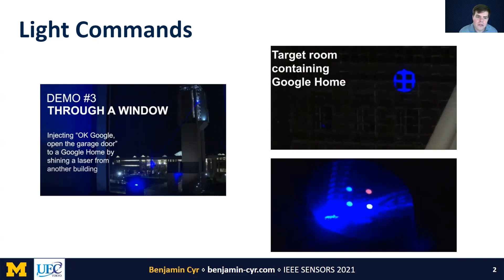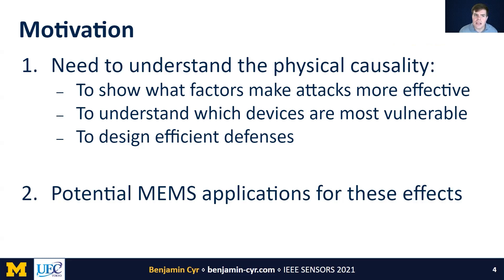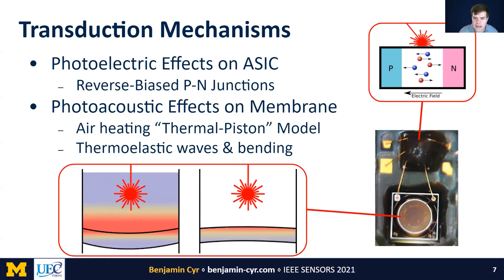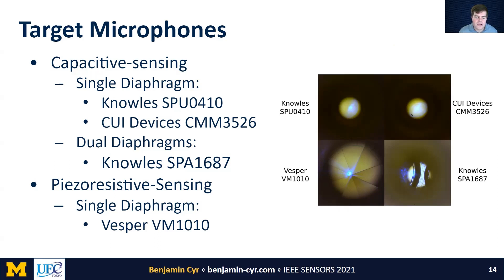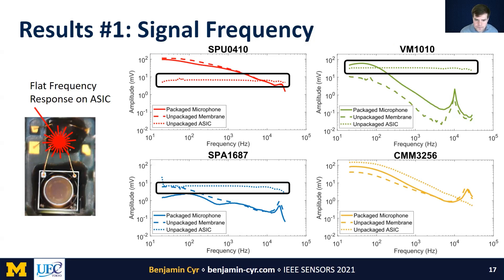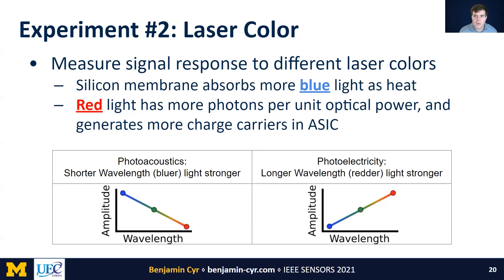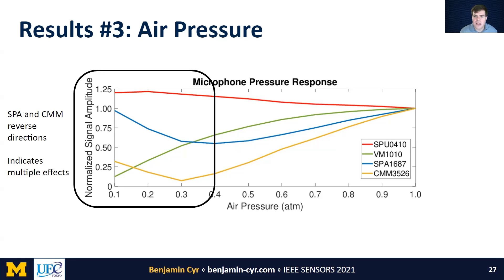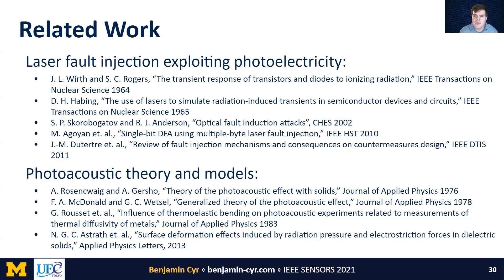Why Lasers Inject Perceived Sound Into MEMS Microphones: Indications and Contraindications of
Title: Why Lasers Inject Perceived Sound Into MEMS Microphones: Indications and Contraindications of Photoacoustic and Photoelectric Effects

Author: Benjamin Cyr{2}, Takeshi Sugawara{1}, Kevin Fu{2}

Abstract: Recent work published in the cybersecurity research community demonstrated a surprising discovery that modulated, low-power lasers can reliably inject falsely-sensed acoustic signals in MEMS microphones. Until the physics of the energy transfer is understood, it will be difficult to design defenses with convincing evidence of effectiveness and reliability. In this work, we provide a methodology to test the presence and contribution of the photoacoustic and photoelectric effects in laser signal injection in a diverse set of MEMS microphones. The results indicate a dominance by photoacoustic effects, which lead to profound implications on laser injection defenses in modern devices.